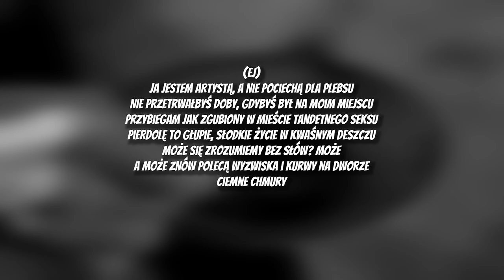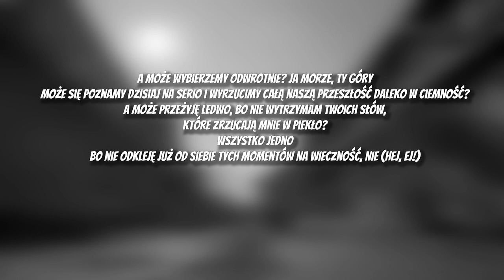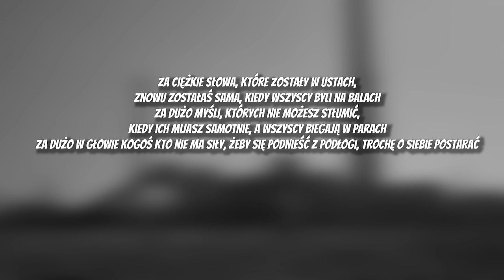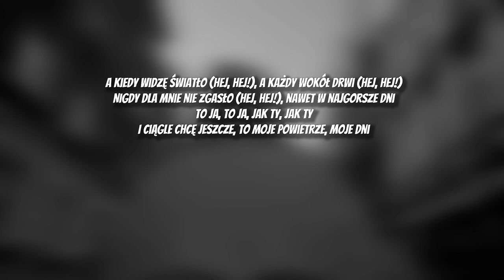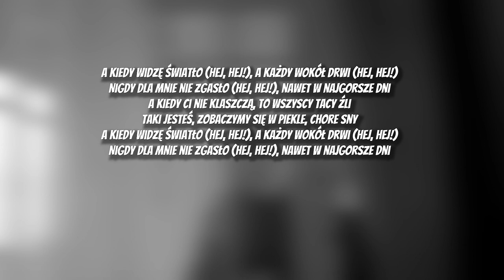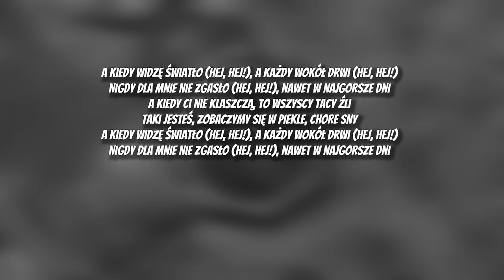kartky - kwiaty zła [TEKST]